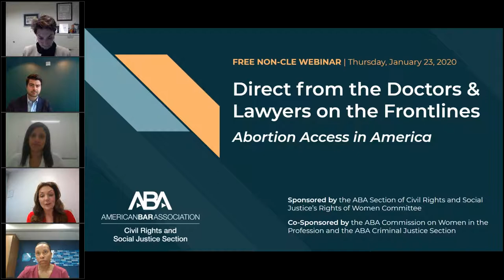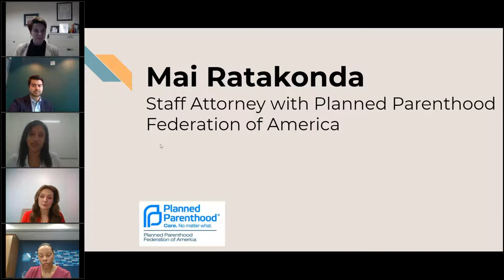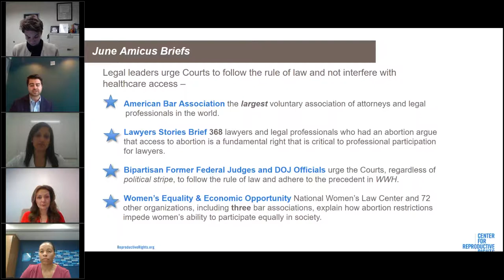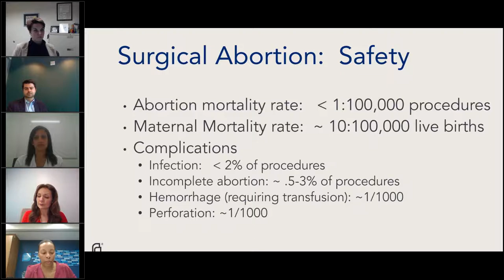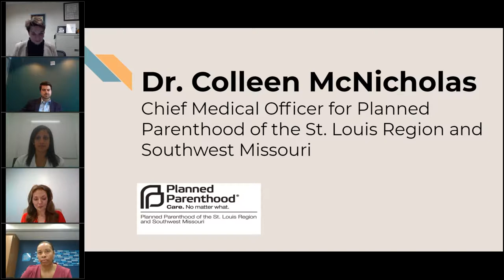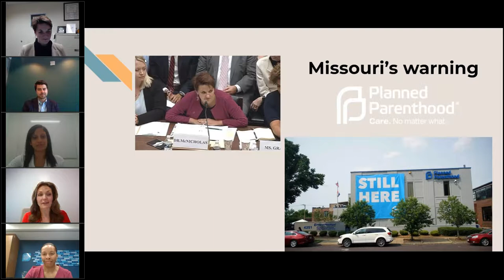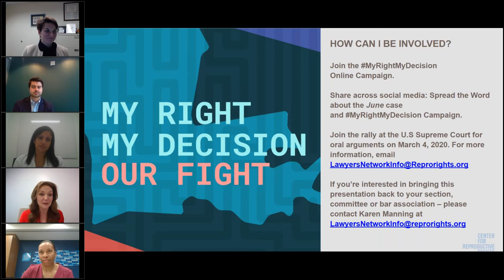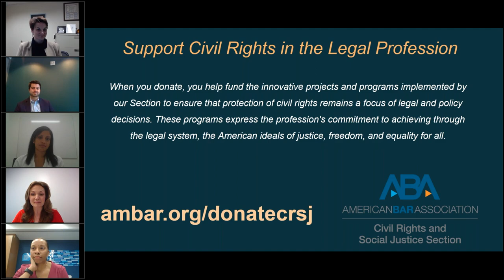Direct from the Doctors & Lawyers on the Frontlines: Abortion Access in America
On Jan. 23, 2020, a panel of both doctors who provide abortions and attorneys specializing in reproductive health discuss the current landscape for abortion access from both the medical and legal perspectives. Medical panelists include Dr. Serina Floyd, Medical Director for Planned Parenthood of Metropolitan Washington, D.C., and Dr. Colleen McNicholas, Chief Medical Officer for Planned Parenthood of the St. Louis Region and Southwest Missouri, where there is just one health center left providing abortions in the whole state of Missouri. Legal panelists include Mai Ratakonda, Staff Attorney with Planned Parenthood Federation of America and Joel Dodge, Staff Attorney with the Center for Reproductive Rights Judicial Strategy team. The panel is moderated by Betsy Harned, Vice President of Public Affairs for Planned Parenthood of Metropolitan Washington, D.C.

These esteemed panelists discuss the landscape of abortion rights in America today, including the significance and potential effects of June Medical Services LLC v. Gee, the first case involving abortion to reach the Supreme Court's new majority. The case involves a 2014 Louisiana Law requiring any physician performing an abortion to have admitting privileges at a hospital within 30 miles. The doctor panelists also discuss the impact of restrictions like those presented in this case and other cases pending in the lower courts, and the attorney panelists review legal strategy and the implications of Whole Woman's Health v. Hellerstedt.